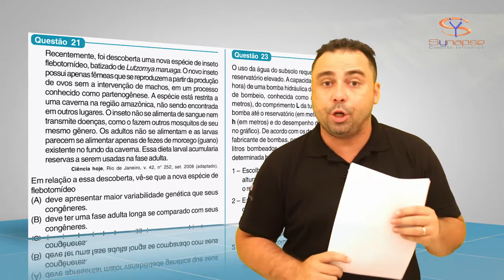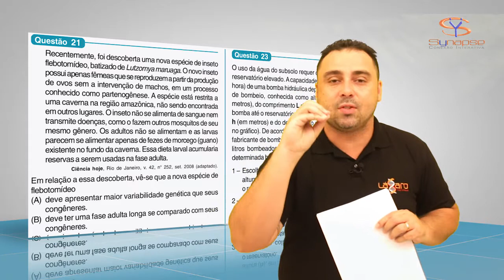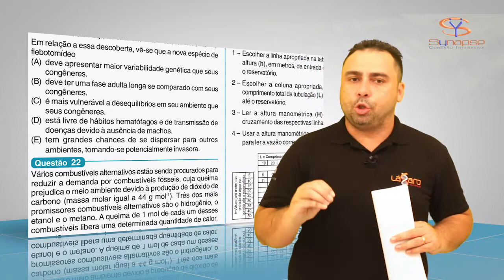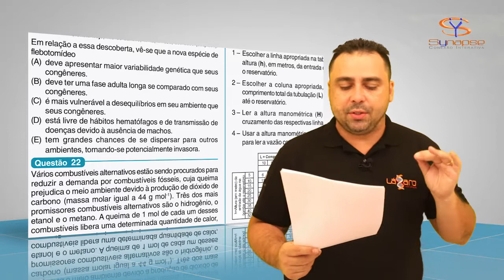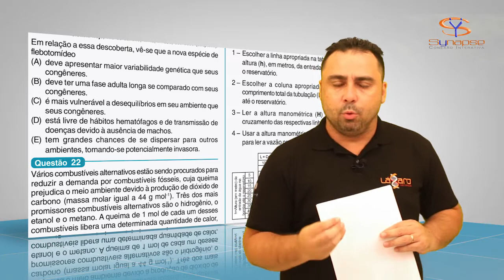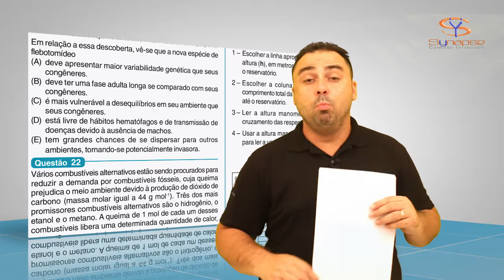COMENTANDO O ENEM 2009 EPISÓDIO 16 - QUESTÃO 21